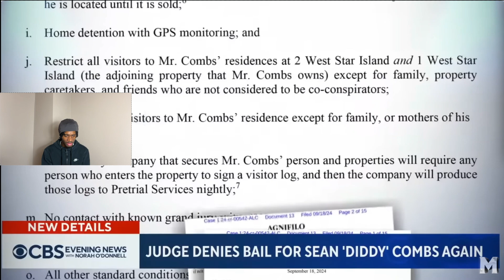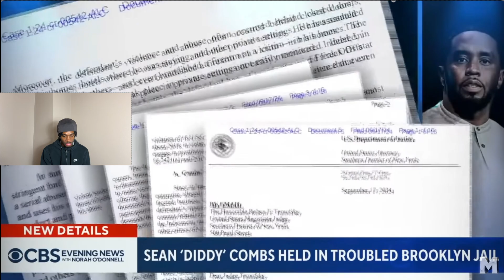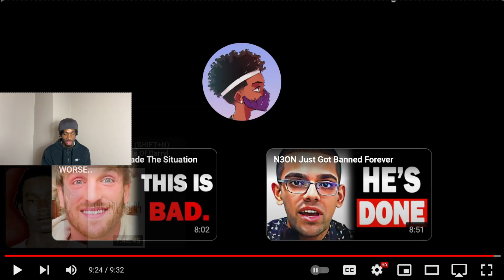P Diddy Is Guilty Without A Doubt...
P. Diddy: The Baby Oil Bandit